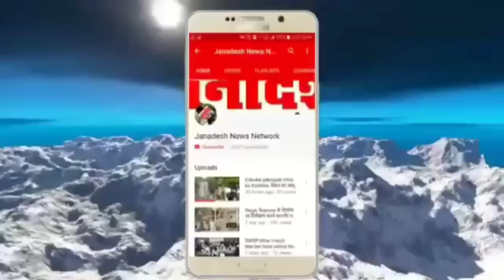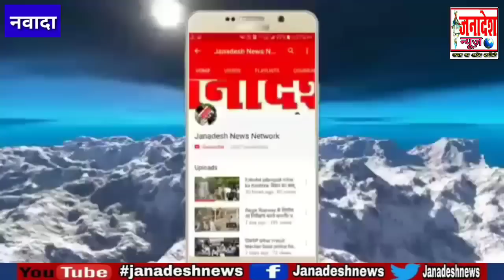ट्रेन हादसा में नवादा के पप्पू की मौ'त के बाद,सुनिए क्या कह रहे पप्पू के पत्नी-बच्चे और पिता